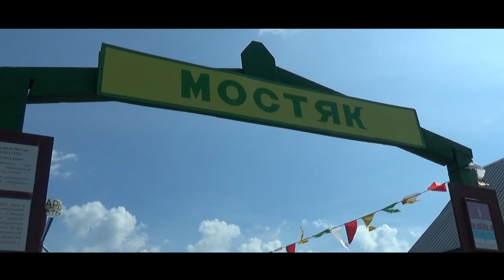Сабантуй 11 06 2022